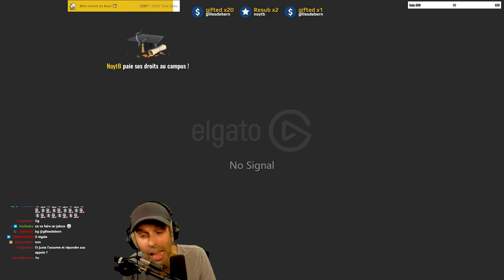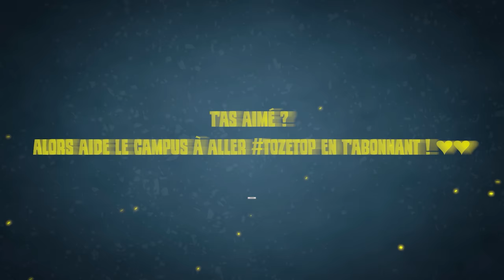FINIR PayDay3 ...en moins de 5 mn !! 😮💨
Je bats mon record sur une mission OVERKILL SOLO de PAYDAY3 pendant la BETA Closed ! 🥰